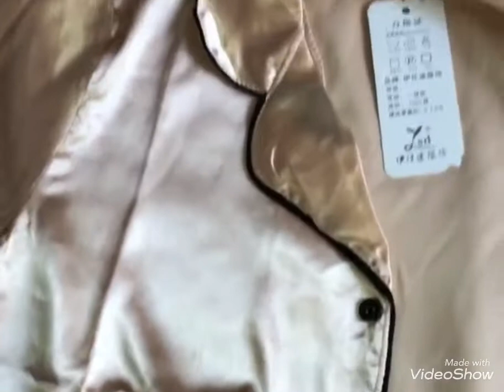Bộ lụa Satin quần tay dài đẹp mát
Lụa satin quần tây dài giá 130k
2 bộ giá 117k

🛍🛍🛍 Đồ Ngủ Giá Rẻ Nấm Store HCM - Chuyên sỉ , lẻ đồ ngủ nữ, thời trang Nam , Nữ, thời trang áo cặp 🛍🛍🛍

✳️bộ lụa gấm tay ngắn quần đùi
💫giá 165k /1 bộ ( mua 2 bộ giảm 159k/1bo)

✳️Bộ Lụa gấm tay ngắn quần dài
💫giá 195k /1 bộ ( mua2 bộ 190k)
Có 2 Size:

✳️Bộ Lụa tay dài quần dài
💫giá 130K / 1 bộ
Có 2 size : M & L

✳️ Bô Pijama Kate tay cộc quần ngố
💫giá 99.000 /1 bộ

✳️ Bộ Pijama Kate quần lửng

✳️áo cặp BB thích hợp cho Nam & Nữ đều mặc đẹp nhé
💫giá bán lẻ 130k / 1 áo combo nam & nữ
💫 giá áo đôi nam & nữ : 250k

 Chất liệu : cotton 4 chiều,siêu mềm,siêu mát,chất k nhăn k xù,chống thấm mồ hôi cực tốt
☑️ Cam kết hàng loại 1 giặt máy thoải mãi

☘️Giao hàng tận nơi, khách kiểm tra đúng mẫu mới thanh toán ☘️
🌸🌸Hàng chuẩn đẹp chất lượng🌸🌸

Chuyên bán sỉ & lẻ quần áo đồ mặc nhà đẹp ..